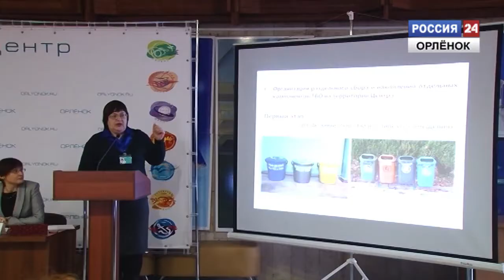Совещание «Проблема экологической безопасности»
Специалисты Орленка поделились с руководителями общеобразовательных учреждений Новомихайловского городского поселения опытом утилизации твердых бытовых отходов.
Корреспондент: Анастасия  Николаева
Оператор: Дмитрий Гришин
Монтаж: Дмитрий Гришин